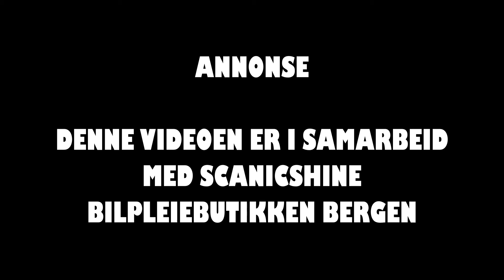VÅR NYE SPONSOR + RÅ KONKURRANSE!